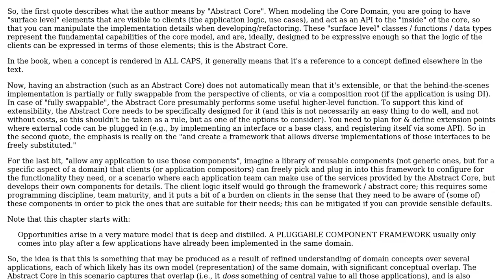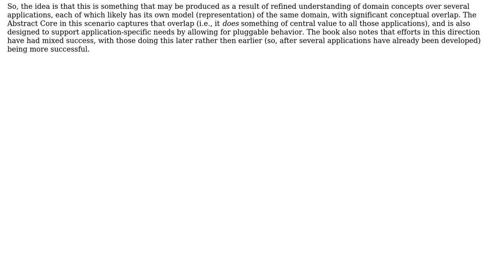What is the difference between "Abstract Core" and "Pluggable Component Framework" concepts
Software Engineering: What is the difference between "Abstract Core" and "Pluggable Component Framework" concepts

With thanks & praise to God, and with thanks to the many people who have made this project possible! | Content (except music & images) licensed under CC BY-SA | Music | Images & others | With thanks to user Victor user Filip Milovanovic and the Stack Exchange Network Trademarks are property of their respective owners. You are responsible for your own actions.